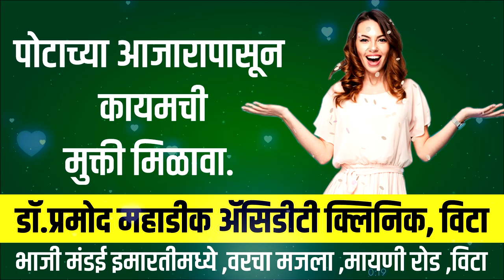या गावात अजून चादरीच्या अँब्युलन्समधून रूग्ण नेले जातात ।। वज्रधारी न्यूज ।।